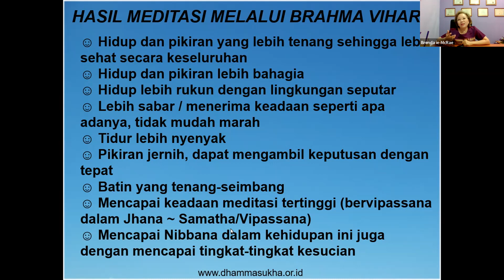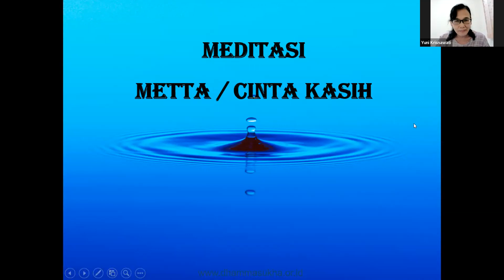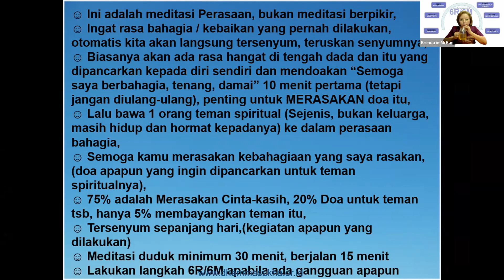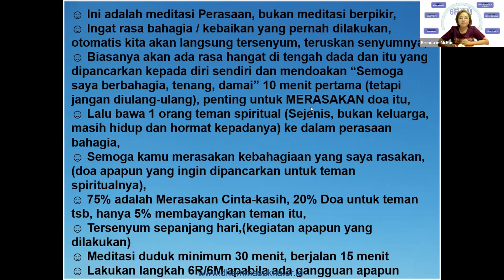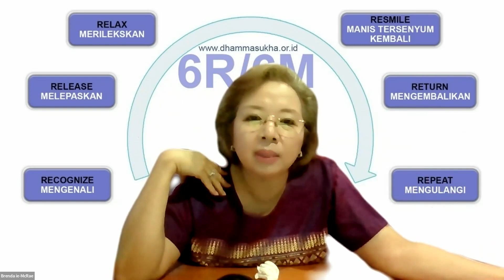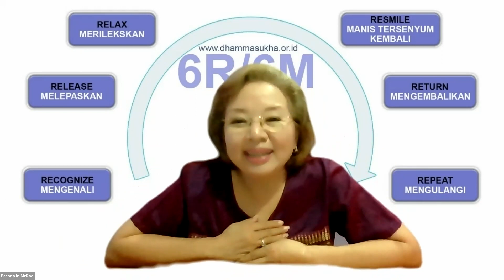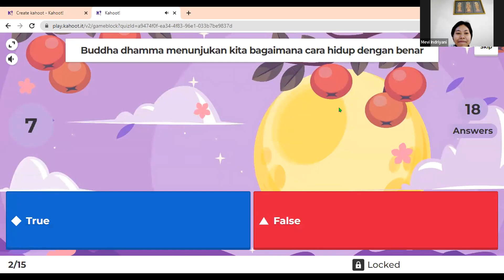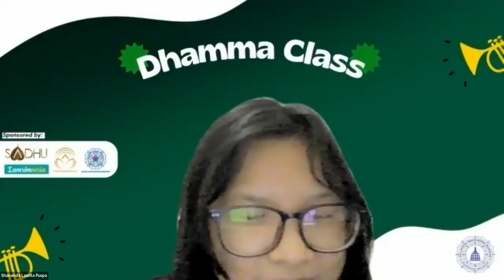[KHEMA]*Love All, A Brief Insight on Brahmavihara* .Sis Brenda Ie-McRae.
[KHEMA]
*Love All, A Brief Insight on Brahmavihara*
.Sis Brenda Ie-McRae.

Making these attitudes limitless requires work. It’s easy to feel goodwill, compassion, and empathetic joy for people you like and love, but there are bound to be people you dislike—often for very good reasons. Similarly, there are many people for whom it’s easy to feel equanimity: people you don’t know or don’t really care about. But it’s hard to feel equanimity when people you love are suffering. Yet if you want to develop the brahma-viharas, you have to include all of these people within the scope of your awareness so that you can apply the proper attitude no matter where or when. This is where your heart needs the help of your head.

*Online Dhamma Quize Come Back* after Dhamma Class
* Thursday, 1 September 2022
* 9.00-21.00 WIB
(absen dibuka 15 menit sebelum acara)

Please join us if you can, See u KoCiTe.